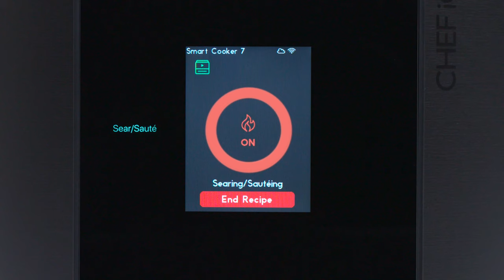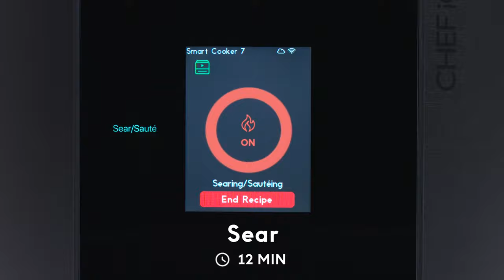Fast Pressure Cooker Recipe: “Roasted” Herbed Fingerling Potatoes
These pressure cooker potatoes are so delicious, easy, and crispy, you won’t even miss the oven.

Ingredients:
• 1 cup water (236g)
• 1½ lb fingerling potatoes, preferably a mix of colors, scrubbed and sliced in half lengthwise (680g)
• 1 Tbsp olive oil (12g)
• 1 Tbsp finely chopped fresh thyme
• 1 ½ tsp finely chopped fresh rosemary
• 1 ½ tsp kosher salt
• ½ tsp freshly ground black pepper
• 2 Tbsp olive oil (24g)
• Flaky sea salt, for serving (optional)

Active time: 24 minutes
Total time: 40 minutes
Device: CHEF iQ Smart Cooker